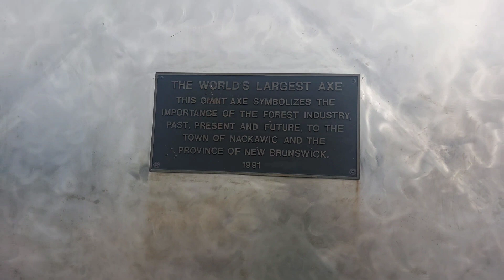Chasing some snow ❄️ ♥️ 🇨🇦 🍁 🇵🇭